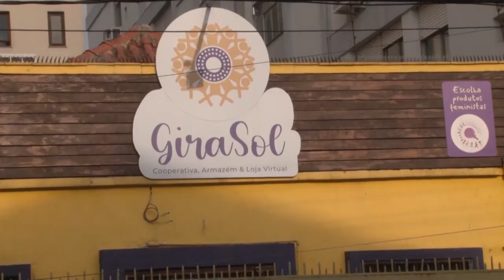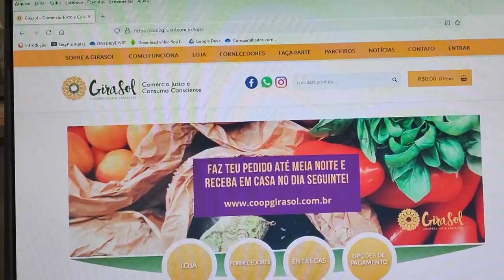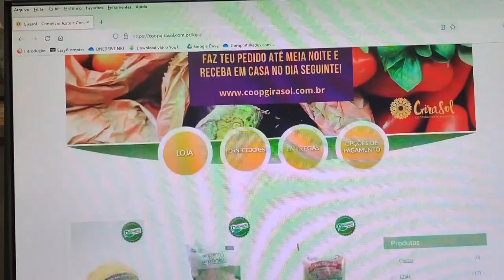Cooperativismo - Cooperativa GiraSol - Rio Grande Rural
No primeiro sábado no mês de julho cooperativas do mundo inteiro comemoram o Dia Internacional das cooperativas. E este ano foi ainda mais especial. O dia dois de julho marcou os cem anos da data. E nós fomos ver o trabalho da cooperativa Girasol, em Porto Alegre/RS.